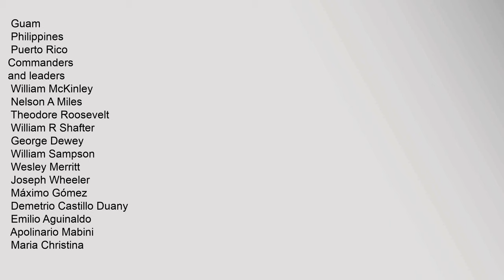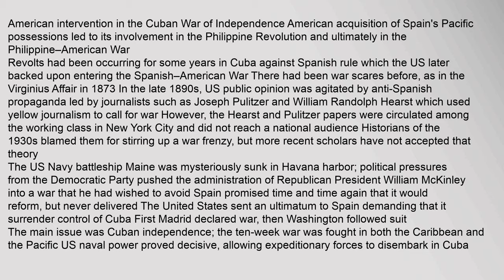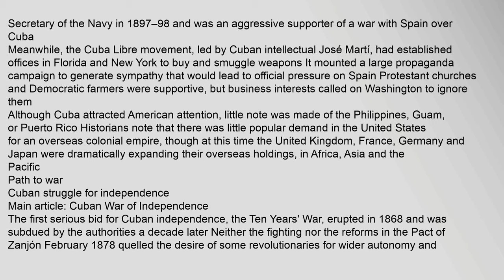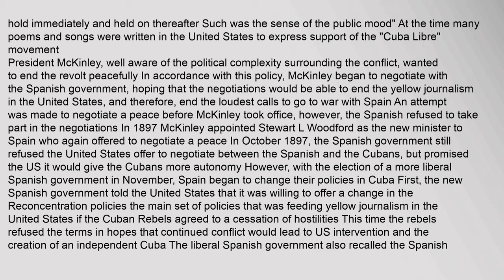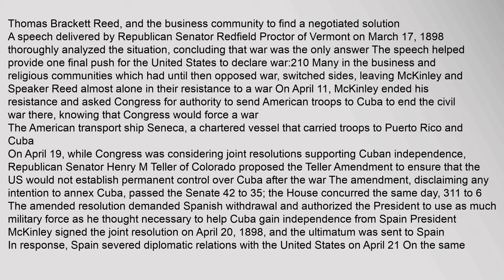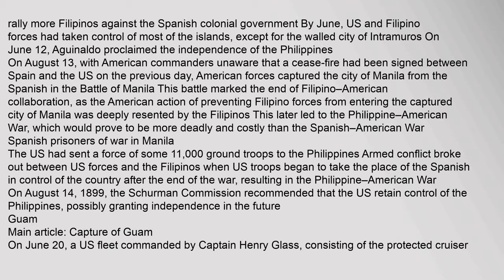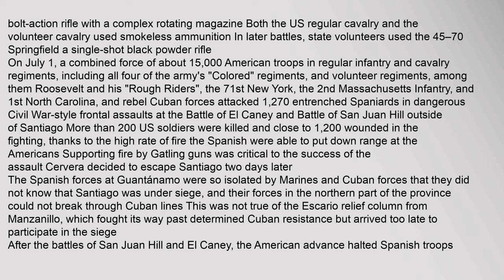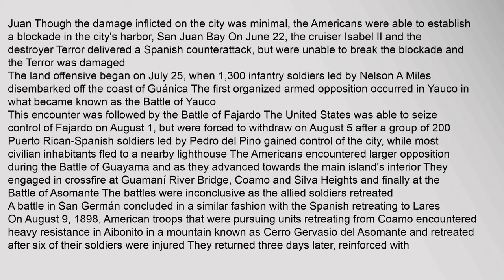Spanish–American War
American,victory
Treaty,of,Paris
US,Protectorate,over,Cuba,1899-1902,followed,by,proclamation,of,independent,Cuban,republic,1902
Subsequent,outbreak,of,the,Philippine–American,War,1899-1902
Generation,of,98,among
Spanish,intellectuals
Spain,sells,its,remaining,Pacific,islands,to,Germany
Territorial
changes
Belligerents
,United,States
Cubaa
,Philippine,Republica
,Spain:
,Cuba
,Guam
,Philippines
,Puerto,Rico
Commanders,and,leaders
,William,McKinley
,Nelson,A,Miles
,Theodore,Roosevelt
,William,R,Shafter
,George,Dewey
,William,Sampson
,Wesley,Merritt
,Joseph,Wheeler
,Máximo,Gómez
,Demetrio,Castillo,Duany
,Emilio,Aguinaldo
,Apolinario,Mabini
,Maria,Christina
,Práxedes,Sagasta
,Patricio,Montojo
,Pascual,Cervera
,Arsenio,Linares
,Manuel,Macías
,Ramón,Blanco
,Antero,Rubín
,Valeriano,Weyler
,Fermín,Jáudenes
Strength
Cuban,Republic:
,30,000,irregulars1:19
United,States:
,379,000,regulars,and,volunteers1:22